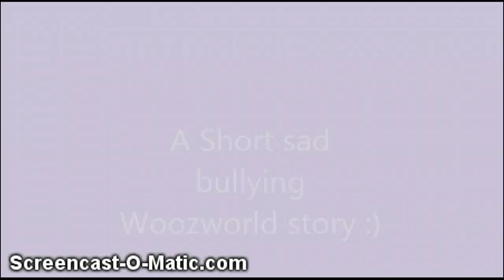Short bullying story WoozeWorld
Okay.. XD